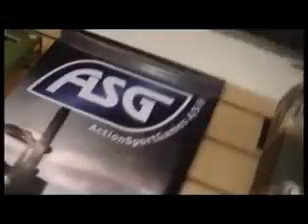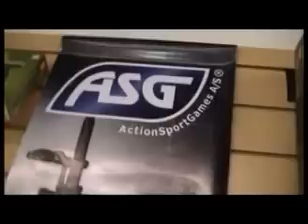Diana. Rifle ASG Defender M4.